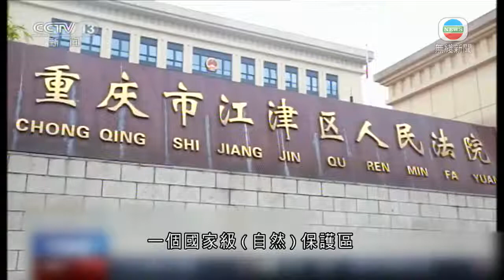重慶有企業私下將污水排入長江 兩名負責人被捕-20200429-TVB News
重慶有企業私設排污管，偷偷將污水排入長江，嚴重威脅生態環境，警方拘捕兩名負責人。

重慶公安局環保總隊接到民眾舉報，指長江邊一間污水處理廠，有偷排污水違法行為。警方隨即與生態環保部門，成立專案組展開核查。

首先對污水處理廠排污口進行突擊檢查，警員發現這個法定排污口，排放的污水是達標的。警方隨即重點調查有無暗藏的排污管道，果然在工廠50米外，發現一條埋在土裡的暗管。

重慶江津區治安警察施俊飛表示：「當時發現暗管就是這個井，井這個位置當時這暗管就是這個溝出去的，這個水溝現在已經被填平了。」

重慶環境安全保衛總隊警員梅黎指：「然後就發現確實到了夜間的時候，就有大量的污水從一個不是法定排口的一個排污口排出來，然後我們就立即控制了當時污水處理廠的工作員工和管理人員，對他們開展突擊審查，然後他們到案以後，對他們自己私設暗管的犯罪事實供認不諱。」

警方查明污水處理廠進行擴建工程時，兩名姓張及姓謝的現場負責人為節省成本，私設一條直徑300毫米、長6米的管道，將未經處理的工業廢水直接排入長江，嚴重威脅長江水質生態安全。

梅黎說：「它對我們區域內的漁業資源的破壞是非常大的，因為它排出的那個地方，正好是我們長江上游珍稀魚類的一個國家級(自然)保護區。」

現時姓張及姓謝兩人因污染環境罪，被判處拘留3個月，罰款一萬元人民幣。

2. TVB News - 脂肪肝4分1成年人有 度腰圍了解風險- (最強生命線 黃靖婷 TVB News)